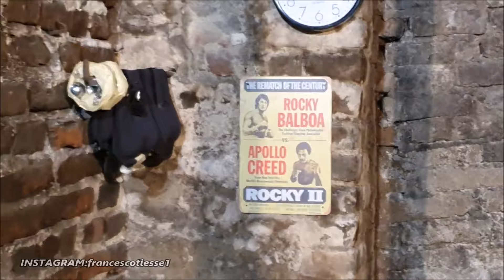Aggiornamento Mini CUT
PANCA PIANA
PANCA MARBO REGOLABILE
LEG EXTENSION/CURL MARBO
HALF RACK MARBO SPORT
PANCA SCOTT MARBO SPORT
POSTER VEGETA